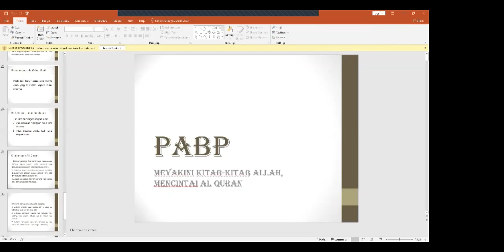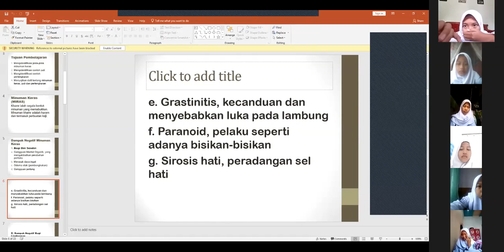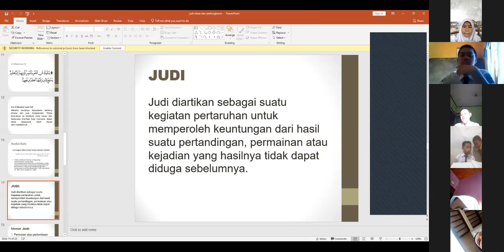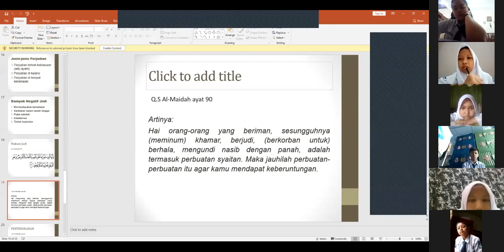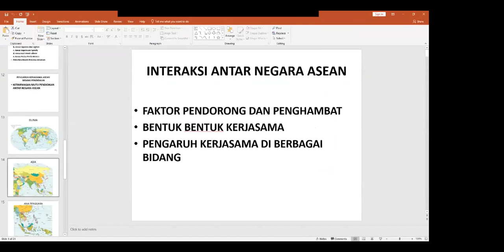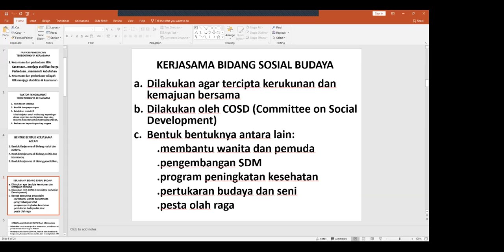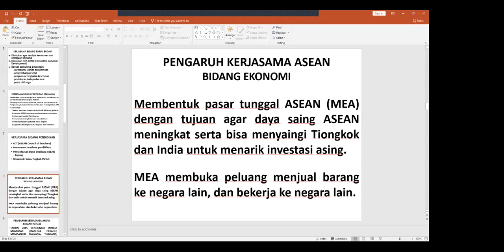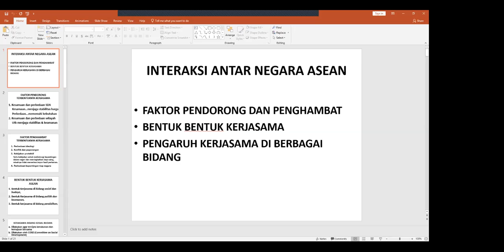STUDIO 8, Selasa 11 Agustus 2020 PABP da IPS